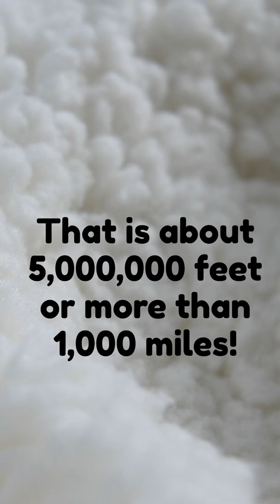# Learn in a minute-Cocoon#shorts#